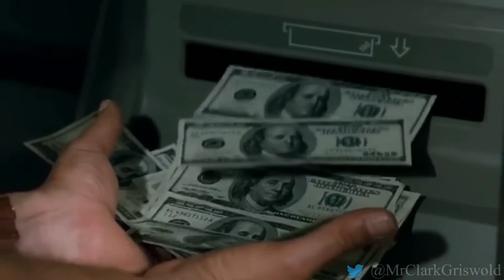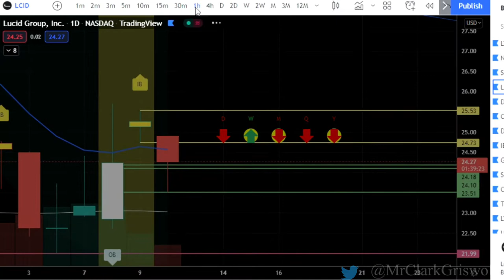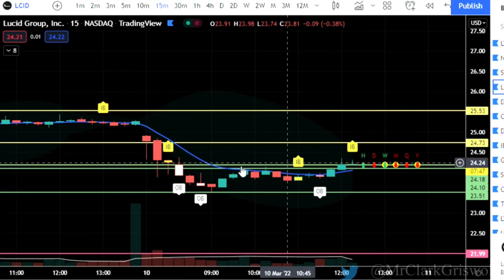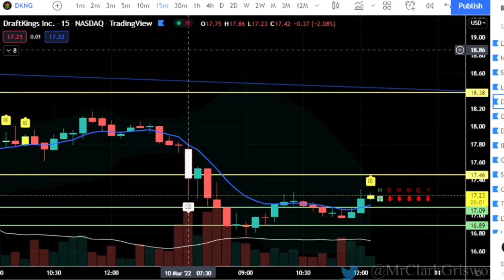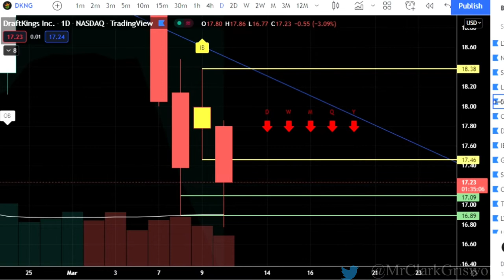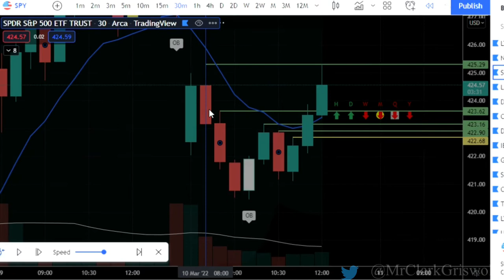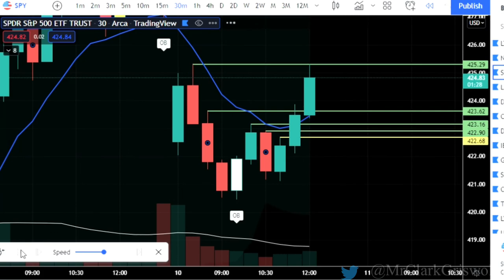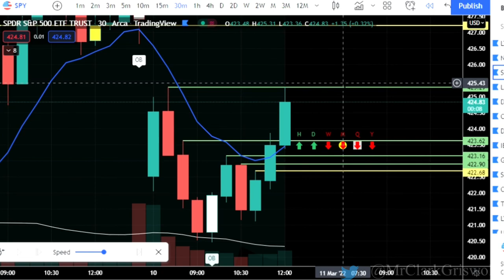This Strategy Will Get You Consistent Profits | Easy Trading Strategy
Take A look at how you can make consisten trades on any trade in less than 1 hour with This Easy Trading Strategy . With Entries & Exits.

This is the easiest way to make money trading stocks.

We use The Strat created by Rob Smith and WE WIN. Its price action, with actionable signals that tell us when to enter a trade and when to exit with profit.